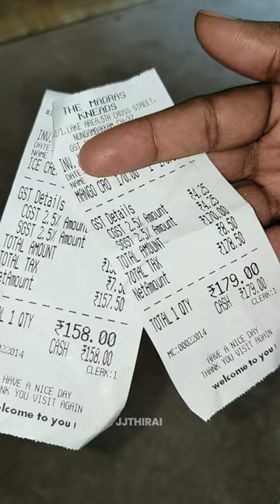💢😍Icecream sanwich @madraskneads nungambakkam❤‍🔥⁉️‼️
Whats App (Text only) : 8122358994